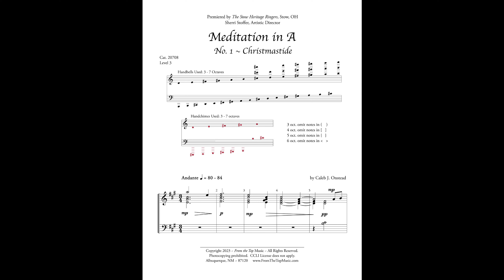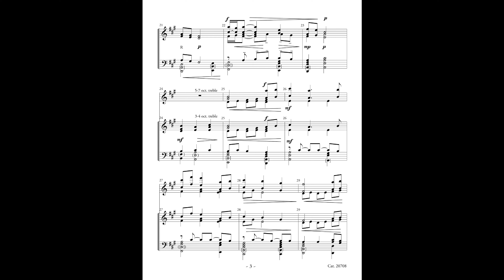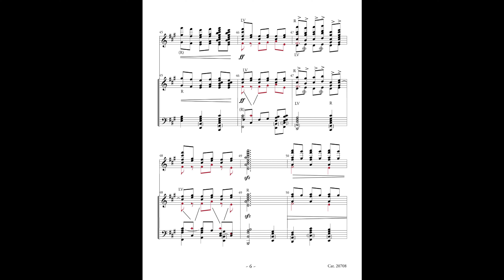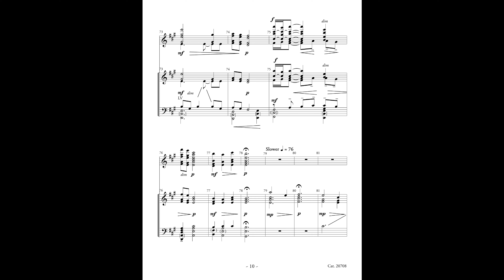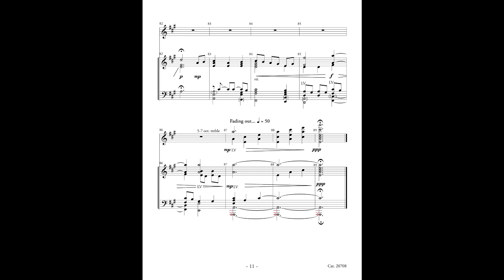Meditation in A 20708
Subtitle:  No. 1 ~ Christmastide
An original work by Caleb J. Onstead ~ 3-7 oct bells; 3-7 oct chimes ~ Cat.   20708  $ 4.95

Caleb Onstead has composed a lovely new work that will be a wonderful fit for a variety of occasions – in worship, for Christmas, or in any secular setting. The melody is plaintive yet uplifting and the overall makeup of the complete piece is moving and speaks directly to the heart. Written in  A major, it is filled with nuance and expression that will tug at your emotions.  There are moments of heart-rending pathos and redemptive developments that resolve beautifully - (look out John Williams!) It is elegant in its romanticism and allows space and time to be moved by its loveliness. This is sure to be a favorite in your group’s repertoire.

It is scored with two treble clefs in places to accommodate the octave ranges (3-4 octaves and 5-7 octaves) without all the brackets – which many will appreciate!